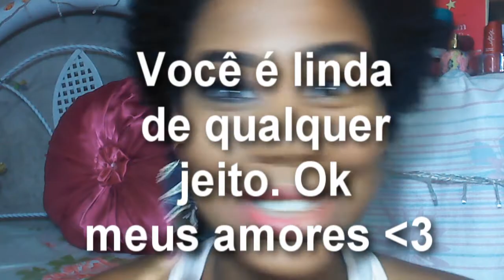MAQUIAGEM NEUTRA P QUALQUER OCASIÃO - LIXO AO LUXO #3 | by Kleide Naira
Maquiagem Neutra, super fácil,  para Qualquer Ocasião.
Terceiro vídeo do kleitododia.

DESCONTO NO UBER: Use o código 'QYTZ7CEYUE' e ganhe 10 reais de desconto em DUAS VIAGENS.

Câmera: Celular Moto G (1° Geração) e Nikon S3500
Editor de Vídeo: Sony Vegas 11 E Filmora
Editor de Fotos: Photoscape e Pic Monkey
22 anos
Maquiadora, Designer de Sobrancelhas, estudante de enfermagem...